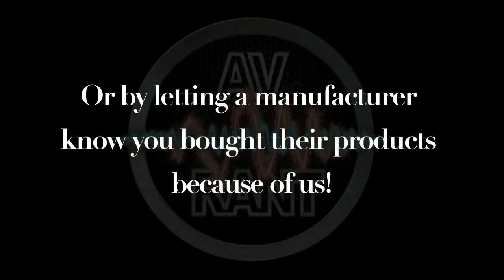AVRant #551.2 - Matt - Back to School Home Theater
Matt H. raises an eyebrow at Engadget's "best home theater gear for back to school" video, and gets our alternative suggestions of a TCL P-Series Roku TV, and Fluance AB40 SoundBase or Vizio SoundBar, plus what we think college students will really find useful, which are Audio Technica ATH-M50x or Sony MDR-7506 headphones, AudioEngine A2+ Powered Speakers, and maybe a Pico Projector.